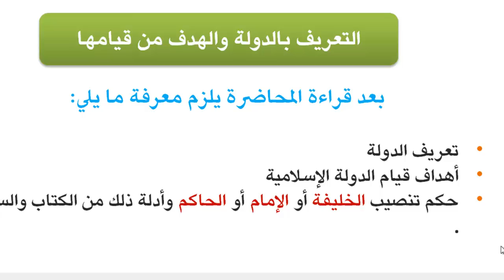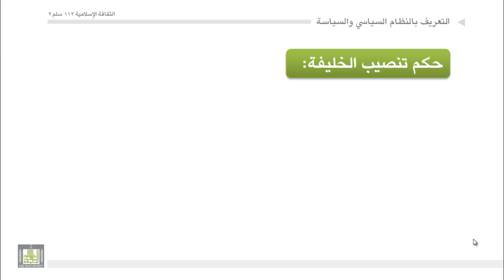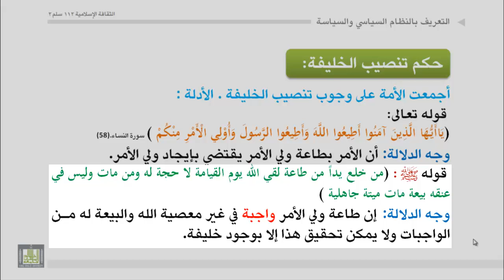الثقافة الإسلامية 112 - الوحدة 2 : تعريف الدولة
التعريف بالدولة والهدف من قيامها
حكم تنصيب الخليفة